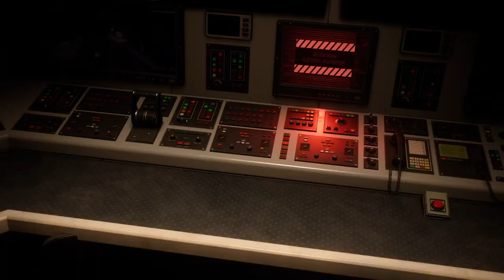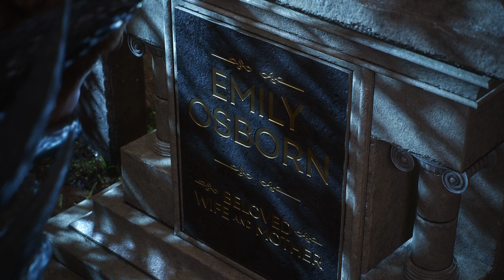Marvel's Spider-Man 2 part 16 [No commentary]